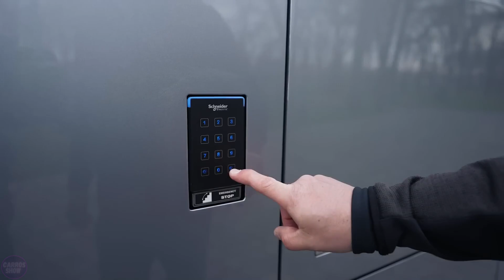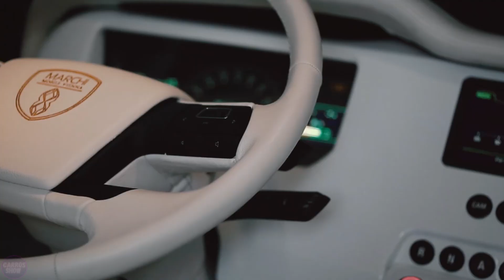10 Most Innovative Transportation Technologies That will Soon Change the World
The trucking industry is on the verge of a major transformation, thanks to innovative technologies that are set to change the way goods are transported. Autonomous trucks, electric-powered freight haulers, and advanced platooning systems are just a few examples of how technology is making trucking safer, more efficient, and environmentally friendly.